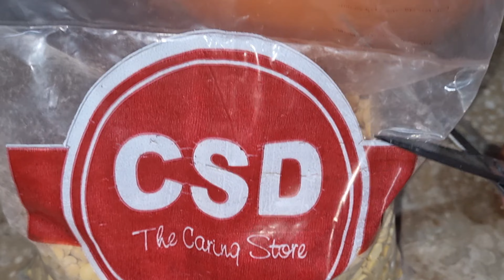Make and freeze |Life ko asan bnyn |My productive day routine |Shami kabab recipe |Suji ka halwa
Real shami kabab recipe
How to make Shami kabab
Shami kabab banane ka tarika
dany dar suji ka halwa
suji ka halwa easy recipe
make and freeze recipes
life easy hacks
daily routine vlog
Pakistani house wife routine vloggs